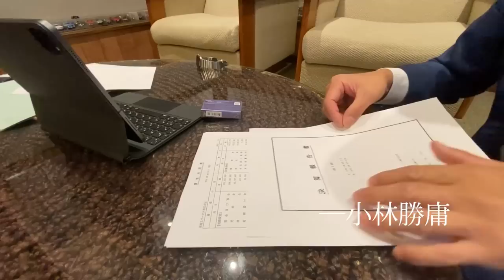リアル決算書公開で、社長の給料が発覚！？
仕事に悩む人必見！ミッチーと社長が会議をしていたので突撃してみたら、決算書を公開！社長の社員教育の考え方、仕事に対する思いなど、とっても熱く語ってくれました！仕事が辛かったり、辞めたいと思ってる人は見てください！